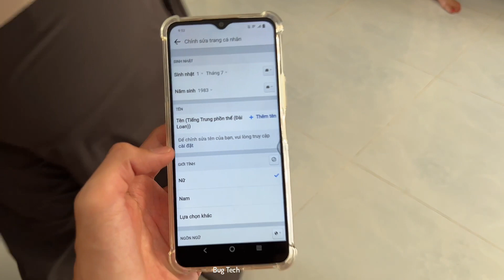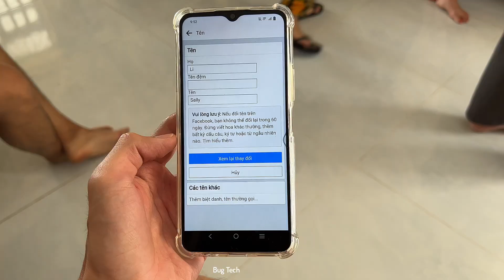Cách đổi tên Facebook trên điện thoại Vivo mới nhất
Xem thêm các tính năng trên